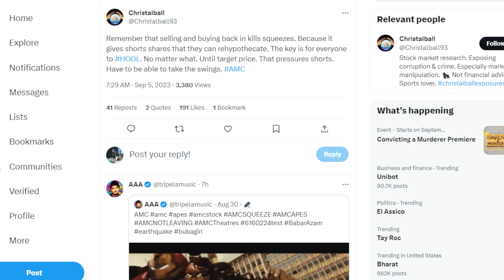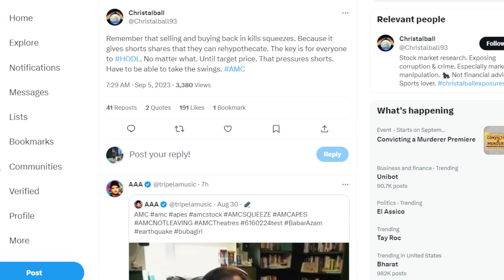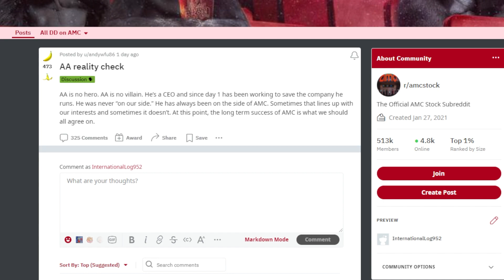AMC STOCK: MARKET CYCLE!